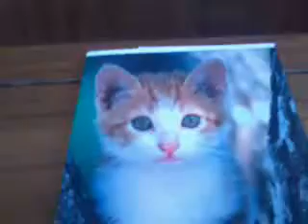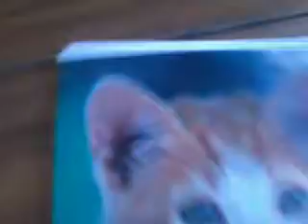Grzegorz... Parodia życia kota grzegorza